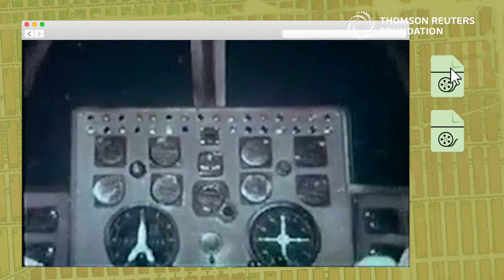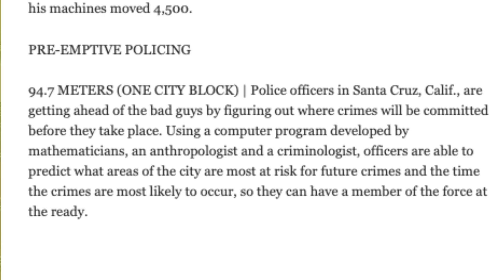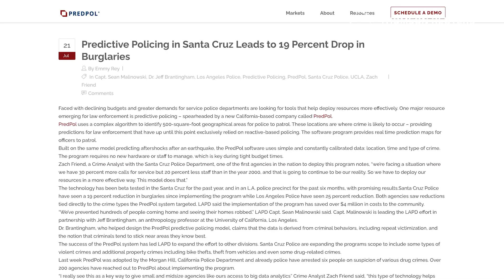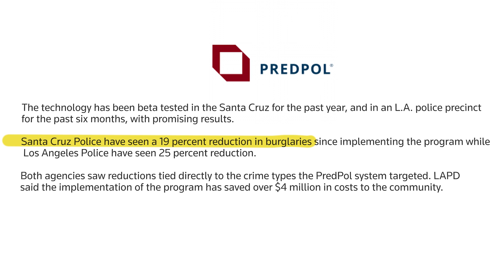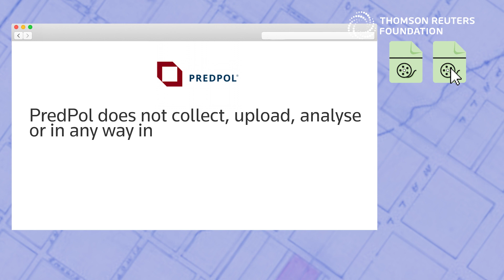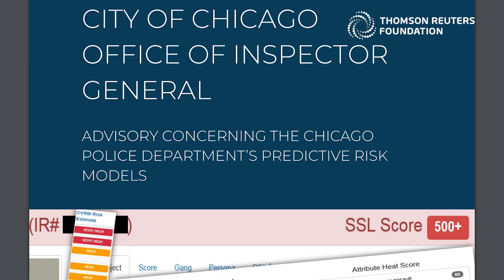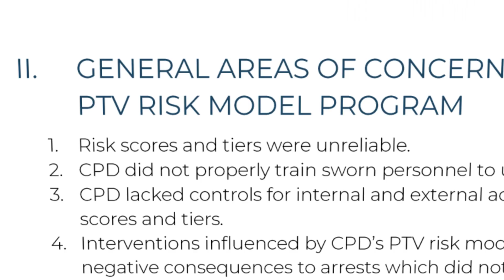Does predictive policing enforce racial bias?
As protests against racism and police brutality continue to sweep across the world, is predictive policing adding to the problem by enforcing bias?